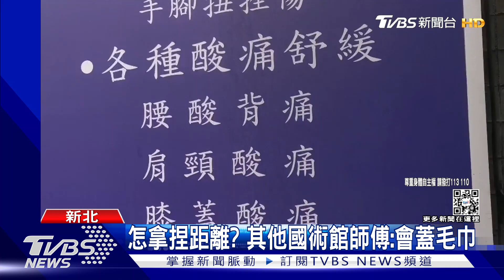國術館喬一下! 女模控師父騷擾「摸腰摸臀」｜TVBS新聞@TVBSNEWS01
有女子到國術館喬一下，事後控訴遭到師父騷擾！
日前她因為想舒緩疼痛，到桃園一間國術館物理治療，但認為店內人員談話，讓她聽了不舒服之外，師父的行為也令她覺得被騷擾，對此，當事業者出面澄清，全程都會有師母陪同，強調女子指控子虛烏有，不排除提告。